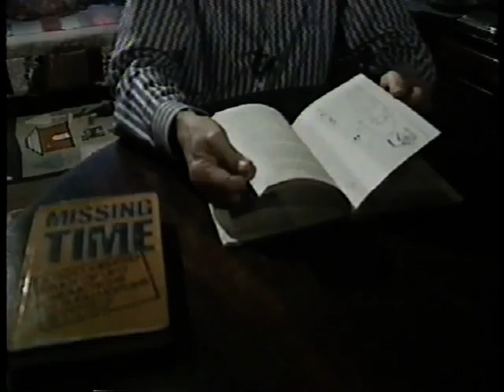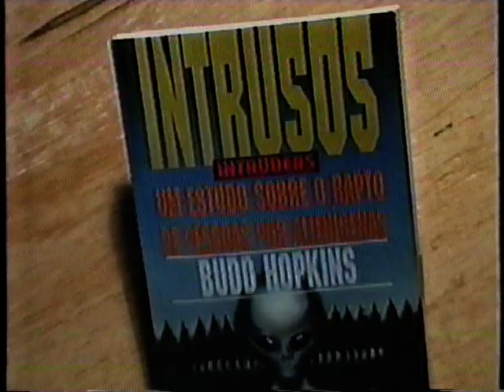Fantástico xx/12/1994 - Extraterrestres - Reportagem com o ufólogo Budd Hopkins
Reportagem do Fantástico exibida em dezembro de 1994 com um entrevista com o ufólogo norte-americano Budd Hopkins, especialista em supostas abduções de seres humanos por alienígenas e que participaria de um congresso mundial de ufologia no Brasil que aconteceria na época.